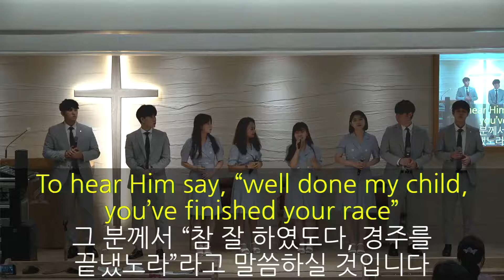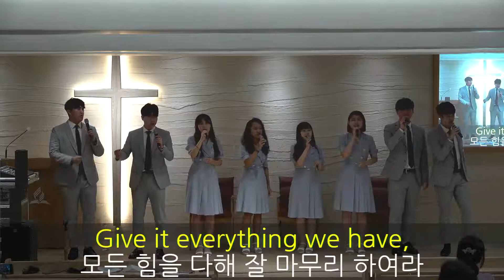Finish Well--Golden Angels-18, 10-2-2021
둔산학원교회 성전이전 감사예배 공연, October 2, 2021